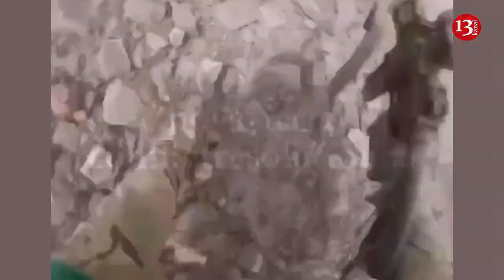“Rats are hiding” - Live footage of battle between foreign fighters and Russians in Bakhmut